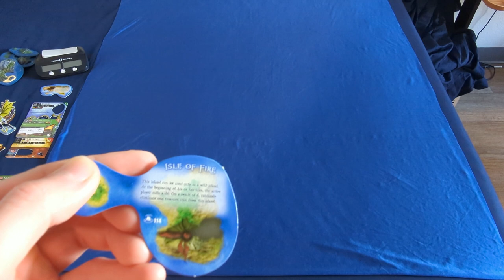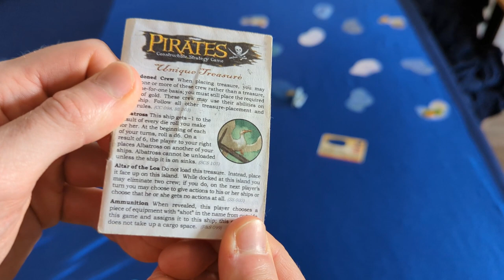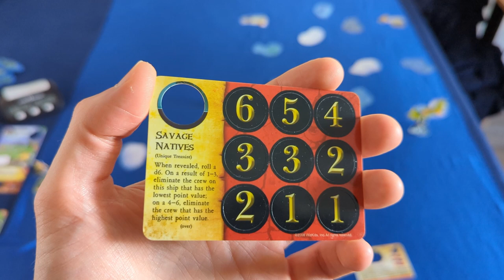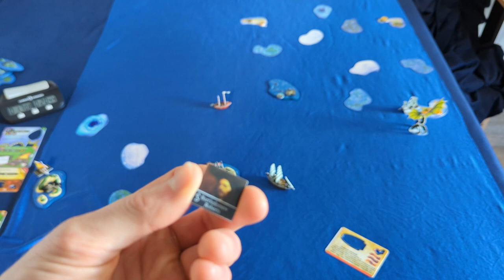Altar Abuse vs. Kill that UPS - Game 1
00:00 Setup
26:42 Gameplay
1:02:01 End of Game

Let’s let Wizkids and NECA know about our enthusiasm for the game!

Hill's Wholesale Gaming (HWG) often has the best prices on packs

Ender 3 V2
Blue Yeti microphone
Lapel mics
Wireless mouse
Chess Clock
I did get an SSD for my old laptop in early 2018

Pirates Constructible Strategy Game

To find players in your area, add yourself to the player map! (make sure to include a way to contact you such as your discord username (ex: "A7XfanBen on discord"), facebook profile URL, etc.)